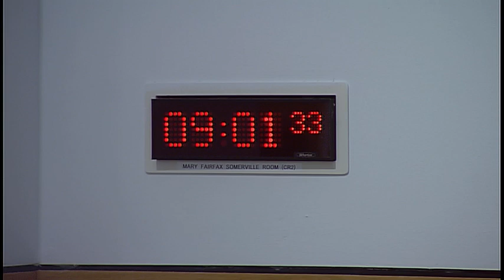Social Security Committee - 4 April 2019